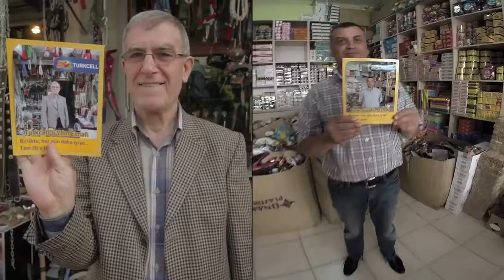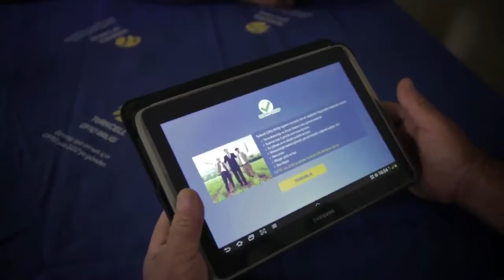TURKCELL 20.YIL ETKİNLİK FİLMİ